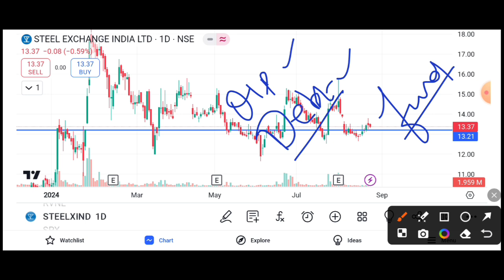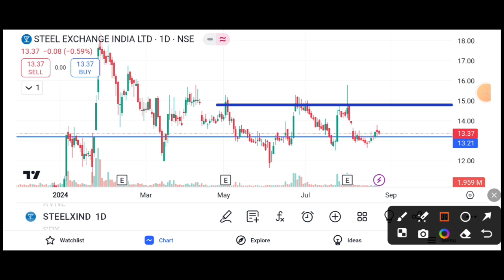STEEL EXCHANGE INDIA SHARE FUND RAISING|| STEEL EXCHANGE INDIA SHARE LATEST NEWS TODAY